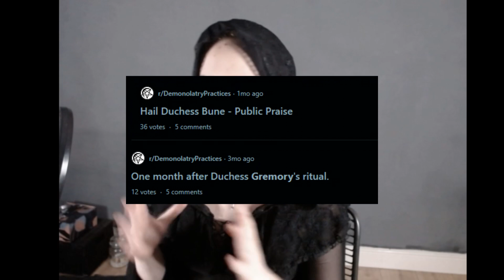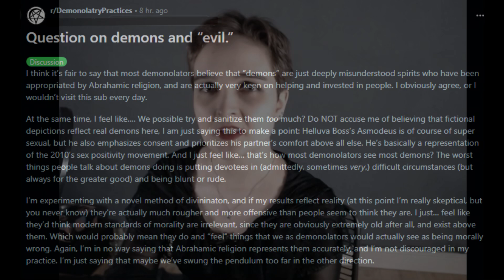The over personification of demons - ranks, genders and morals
Today I'm addressing the common misconception that happens with people that are new to spirit work (and demonolatry) - equating spirits with people. While our media loves encouraging such behaviour as it is trough the personification that we can best relate, it is best to remember that what spirits (demons included) are very much alien to us.

All the books I've written so far: